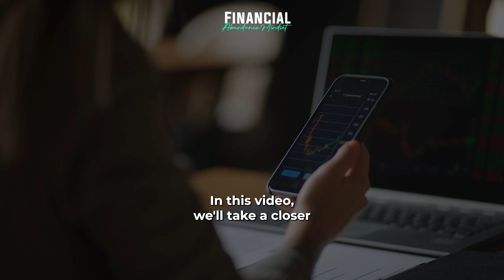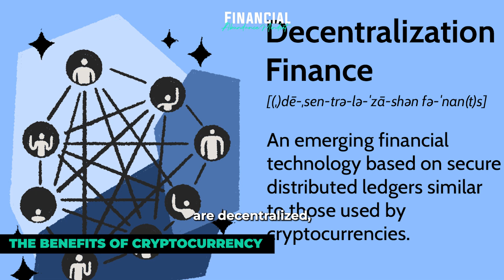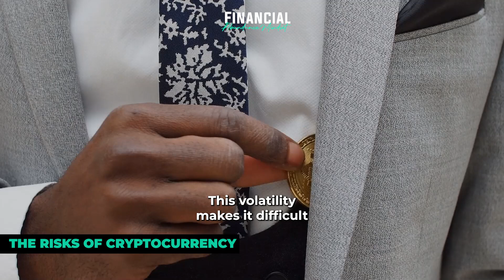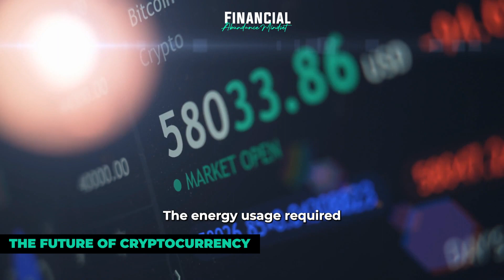A look into the world of cryptocurrency and its potential impact on the financial industry.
"The Future of Cryptocurrency" - A look into the world of cryptocurrency and its potential impact on the financial industry.
Description:
Are you curious about the future of money? Look no further than the world of cryptocurrency. Join us as we explore the potential impact of digital currency on the financial industry and what it could mean for the way we conduct transactions and store value.
Cryptocurrency has taken the financial world by storm. But what does the future hold for this digital currency? In this video, we'll dive into the world of cryptocurrency and discuss its potential impact on the financial industry, including investment opportunities and challenges.
From Bitcoin to Ethereum, the world of cryptocurrency is constantly evolving. Join us as we explore the future of digital currency and its potential to disrupt traditional financial systems, revolutionize online transactions, and create new investment opportunities.
Cryptocurrency has emerged as a major force in the world of finance, but what does the future hold for this digital currency? Join us as we take a deep dive into the world of cryptocurrency, explore the technology behind it, and discuss the potential impact it could have on the financial industry.
What's the future of money? Cryptocurrency may hold the answer. In this video, we'll explore the potential impact of digital currency on the financial industry, including the challenges it faces and the opportunities it presents for investors and traders alike.